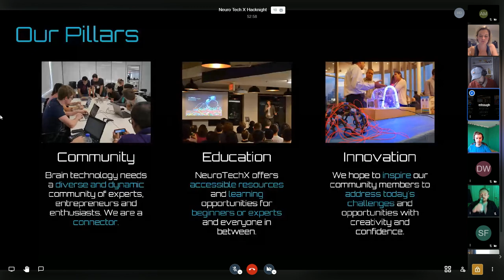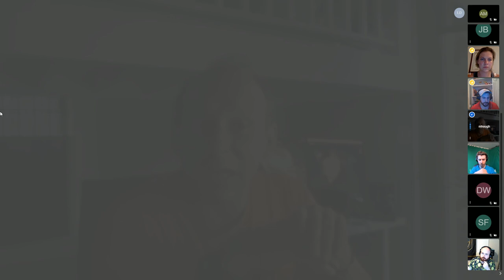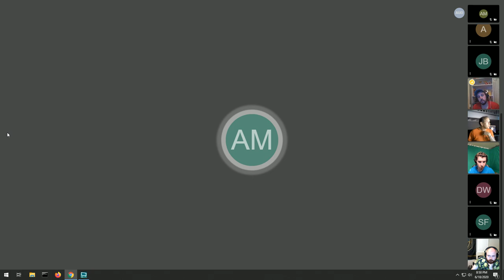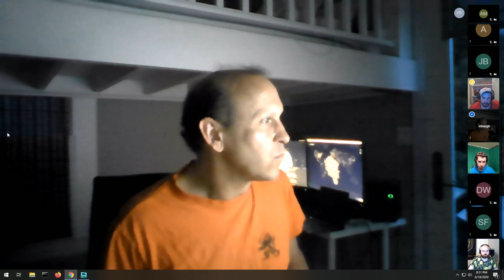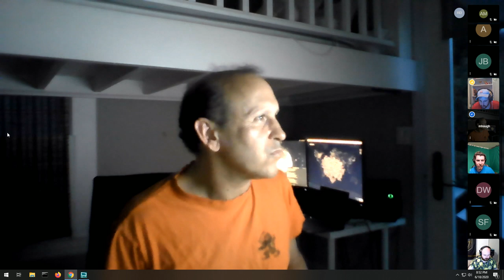NeurotechX SF Hack Night June 18, 2020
This is a recording of the NeurotechX San Francisco Weekly Hack Night, held on June 18, 2020. Covers topics related to BCI and Neuroscience